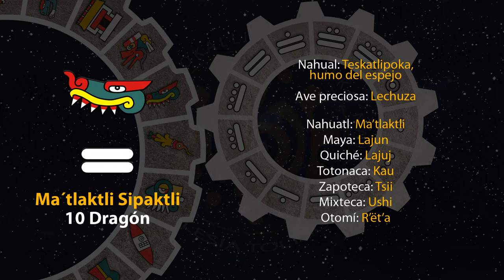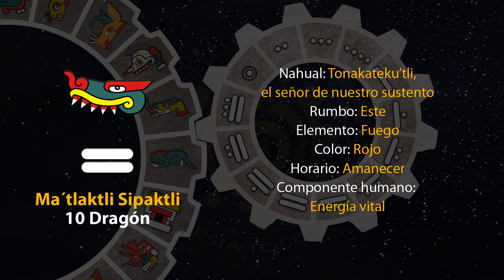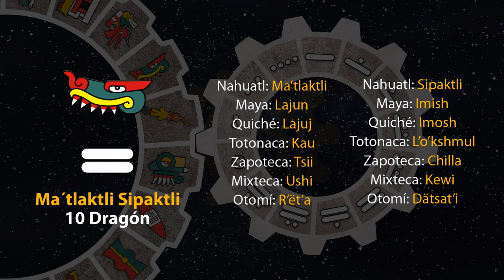El tonal de hoy es "10 Dragón - Ma´tlaktli Sipaktli" 17/07/24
8 de Weitekuilwitl
Año 8 Ocelote
50 del 19 Atado
5146 del Quinto Sol

17 de julio de 2024.